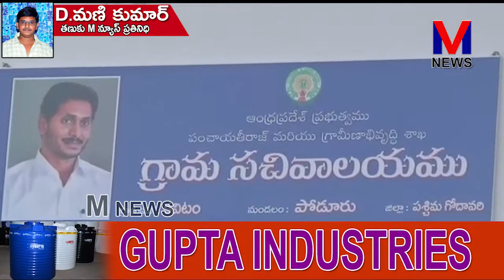పోడూరు మండలం కవిటంలో గ్రామ సచివాలయాన్ని మంత్రి చెరుకువాడ శ్రీరంగనాథరాజు|| M NEWS TELUGU